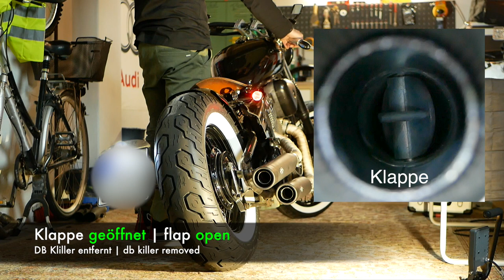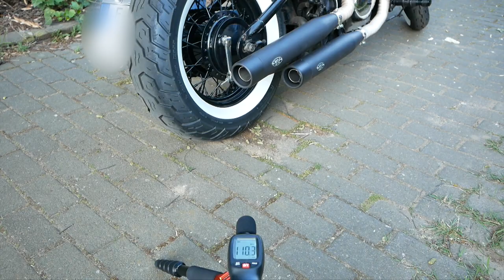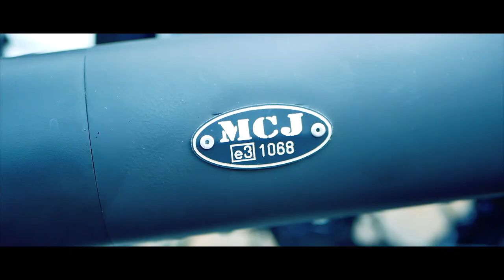HONDA Shadow VT VLX 600 Bobber exhaust Flap control | Klappenauspuff MCJ (no Harley) PC21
MCJ Klappenauspuffanlage (mechanisch) mit e-Nummer
Alle Reparaturen sind abgeschlossen, TÜV ist frisch und auch der langersehnte mechanische Klappenauspuff der Firma MCJ ist montiert.
Der gute Tom von der Firma Ironwerk in Bammental war so freundlich mir die Anlage an meine Honda VT anzupassen. Großer Dank gent auch an Micha von Shoppers World in Gelsenkirchen, der meine Umbauten fertig gestellt hat.
Das Ergebnis sehr ihr im Video.

00:00 Intro
01:02 Klappenauspuff
01:49 Original sound
02:47 Adapter
03:21 Umbau
04:33 Soundcheck
05:44 DB Messung
07:38 Fazit

08:27 MiniPorn

Equipment:
►Optik 25mm
►Optik 7-14mm
►Optik 14-140mm
►Stativ Rollei Compact